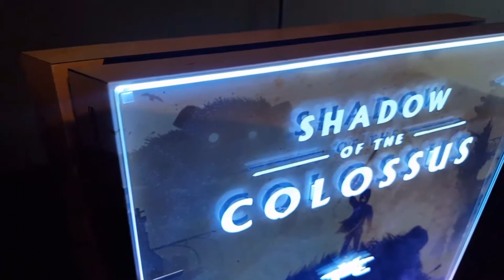Shadow of the Colossus LIGHTSHIELD by DreamArt PT